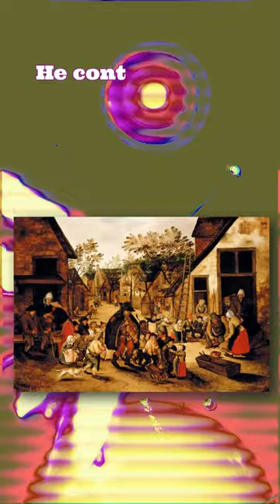Music Wasn't Always This Way...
A summary of "Noise: The Political Economy of Music" by Jacques Attali.